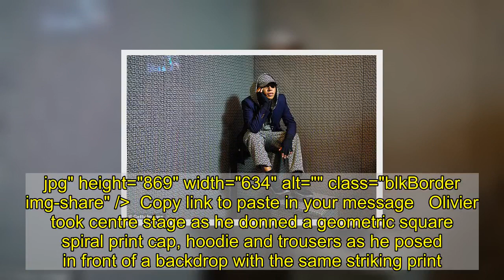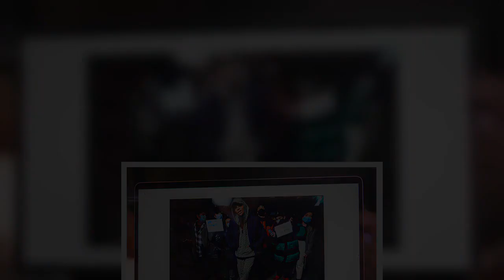Olivier Rousteing poses for and shoots Balmain's latest campaign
He's the creative director of French fashion brand Balmain.And Olivier Rousteing was is own best advertisement as he posed for and shot Balmain's Pre-Fall 2021 Collection in Paris on Wednesday.The fashion designer, 35, was on fine form as he modelled clothes from the brand before directing other models in the glam photoshoot at the Saint-Honore Flagship store.   +7 img id="i-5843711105e6884d" src=" height="869" width="634" alt="" class="blkBorder img-share" / Copy link to paste in your message Olivier took centre stage as he donned a geometric square spiral print cap, hoodie and trousers as he posed in front of a backdrop with the same striking print.   He added a navy blue blazer to his look in addition to black fingerless gloves and black trainers. SkipThe designer looked as at ease in front of the camera as he did behind it as he posed for a number of shots while perched upon cube seats.   +7 img id="i-13ed31452fb31fce" src=" height="951" width="634" alt="" class="blkBorder img-share" / Copy link to paste in your message Cara Delevingne goes in for a kiss with Olivier Rousteing Loaded: 0%Progress: 0%0:00PreviousPlaySkipLIVEMute00:00Current Time 0:00/Duration Time 2:10FullscreenNeed TextVideo Quality576p540p360p270pNo compatible source was found for this video.Foreground---WhiteBlackRedGreenBlueYellowMagentaCyan---OpaqueSemi-OpaqueBackground---WhiteBlackRedGreenBlueYellowMagentaCyan---OpaqueSemi-TransparentTransparentWindow---WhiteBlackRedGreenBlueYellowMagentaCyan---OpaqueSemi-TransparentTransparentFont Size50%75%100%125%150%175%200%300%400%Text Edge StyleNoneRaisedDepressedUniformDropshadowFont FamilyDefaultMonospace SerifProportional SerifMonospace Sans-SerifProportional Sans-SerifCasualScriptSmall CapsDefaultsDone Olivier, who began his career as a designer at Roberto Cavalli, then got to work with a camera as he photographed a trio of stunning models in the window of the swanky store.The models looked phenomenal as they slipped into quirky black and white ensembles from the fashion house. The photoshoot garnered plenty of attention as a sea of photographers snapped the scene.   +7 img id="i-82a32c29c8c37432" src=" height="423" width="634" alt="" class="blkBorder img-share" / Copy link to paste in your message +7 img id="i-f0c029299e075a81" src=" height="423" width="634" alt="" class="blkBorder img-share" / Copy link to paste in your message +7 img id="i-93b278f2ee0b0fa8" src=" height="423" width="634" alt="" class